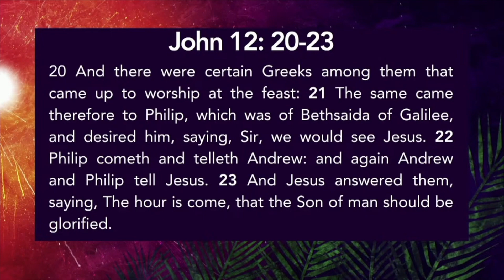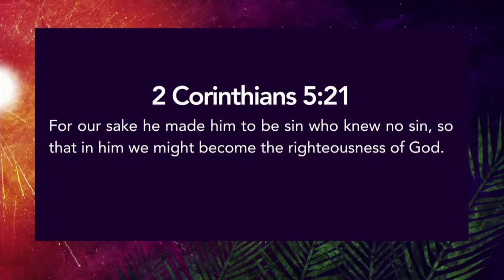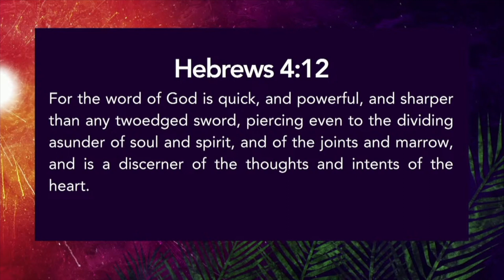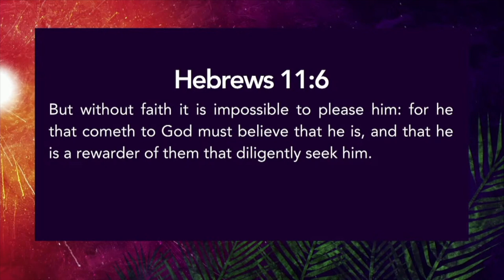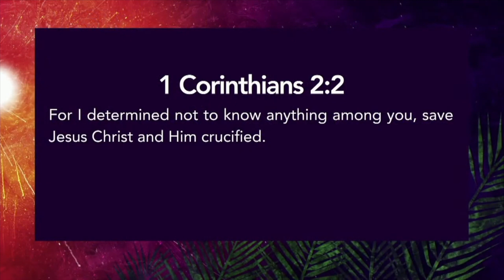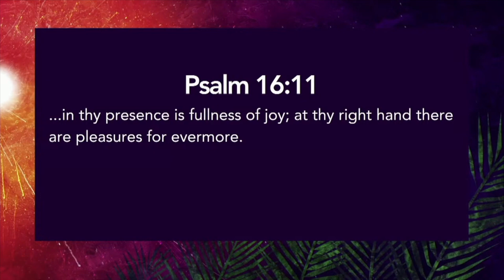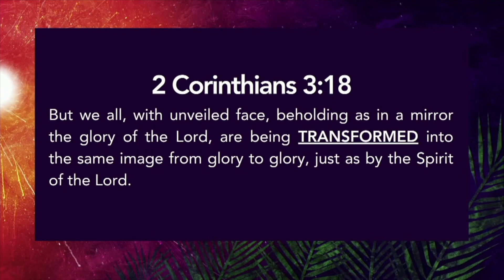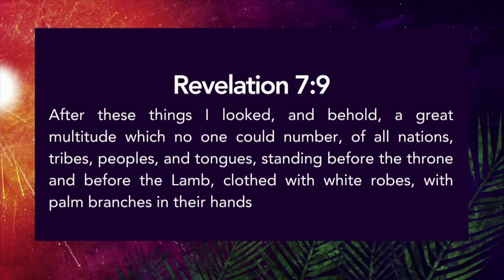We Would See Jesus | Seeing Jesus | Trusting Jesus Seeing Jesus | Pastor Garland Mays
We Would See Jesus | Seeing Jesus |  Trusting Jesus Seeing Jesus seeing jesus faith hope trusting jesus seeing jesus in struggles

Lighthouse Church of All Nations
Service Times ⬇️
Wednesday - 6:30pm (cyber)
Saturday Contemporary Service - 5pm (in person)
Sunday - 8:30 & 11am (in person & cyber)

Leaders:
Bishop Dan Willis: Founder
Senior Pastor Garland Mays Jr.

⛪️Do you want to see what events are coming up at Lighthouse?

📫 Check: Lighthouse Church of All Nations 4501 W. 127th St. Alsip, IL 60803

📕5 Simple Steps to Financial Freedom
📗Freedom to Forget Releasing The Pain From The Past, Embracing Hope For The Future
📘Praise Is My Weapon
📙The Multicultural Church

seeing jesus faith hope trusting jesus seeing jesus in struggles